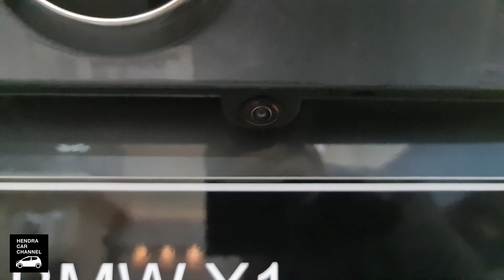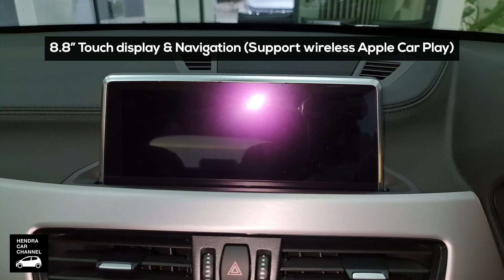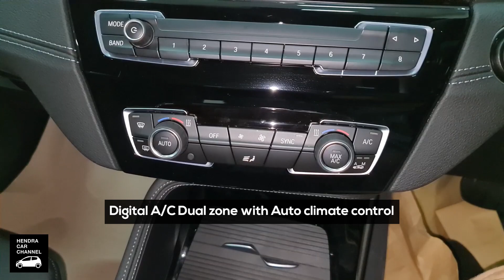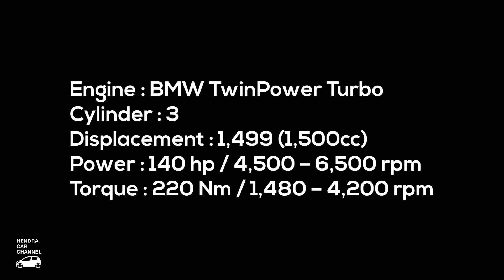BMW X1 sDrive18i xLine (2021) - Exterior and Interior Tour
Harga : Rp 749 Juta (Off The Road)

Untuk info lengkap, Promo, Test Drive & Pemesanan wilayah Malang raya dan sekitarnya hubungi:

Wira (BMW Astra Malang)
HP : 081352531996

00:00 - Exterior
05:02 - Interior First Row / Interior baris Pertama
11:29 - Interior Second Row / Interior baris Kedua
14:04 - Rear luggage / Bagasi belakang
15:45 - Engine specifications / Spesifikasi Mesin

Camera shoot : Samsung Galaxy Note 20 Ultra
Stabilizer : DJI Osmo Mobile 2